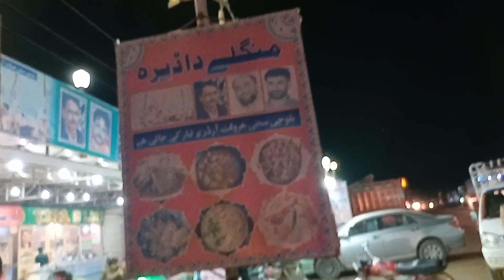Kuch Din Pahele Mistik Ho Gay Thi Mazrat Chahta Hu Me🙄